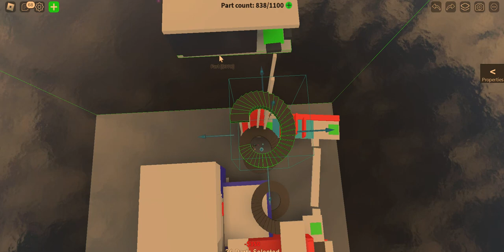Playing My OBBY In ROBLOX Obby Creator!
Today I am playing my Obby in Obby Creator!
God bless, Zee💚Pals!